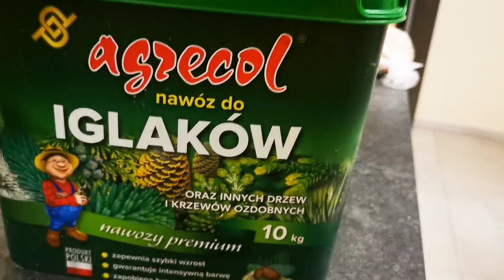💥ЗАРЯД МОТИВАЦІЇ РОБОЧОГО ДНЯ🔥заготовка буряка і моркви/різна праця в домі/порядок/прості блюда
Всім Привіт!

Ставте пальчик 👍
Мені буде дуже приємно

👍🙂ЦІКАВІ ВЛОГИ🤩